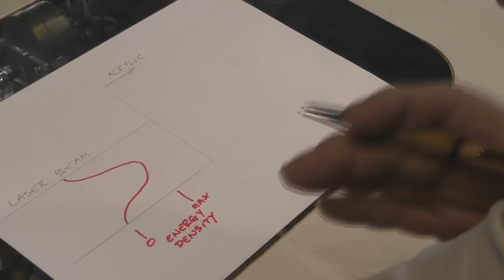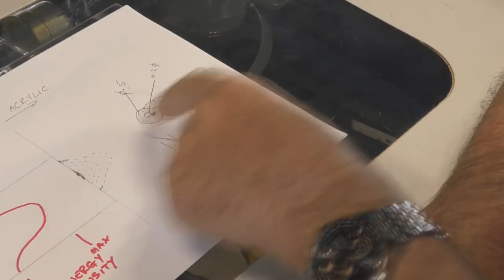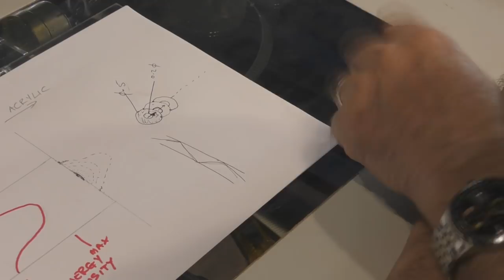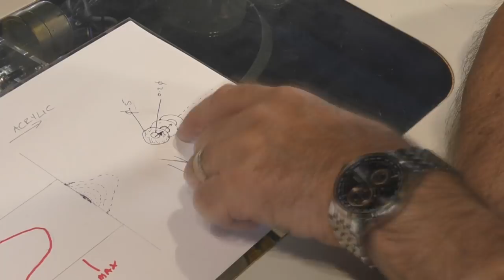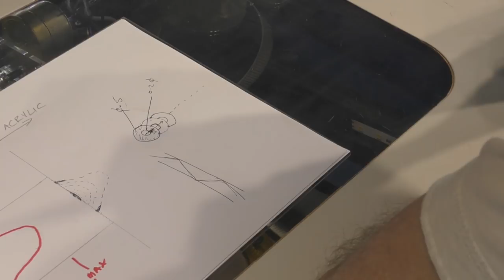RDWorks Learning Lab 143 Acrylic Fest Myths and Truths Part 1